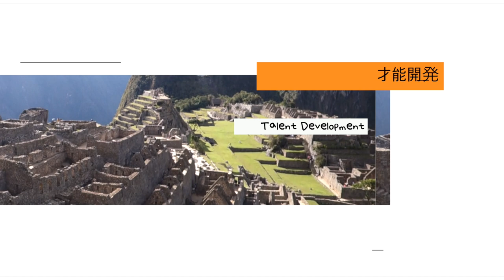「教室の中での創造性育成 ロナルド・ベゲット博士」 K-PoPsychology Show - ＃１(J-PoP Edition) - チェ ドウォン (Dowon Choi)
トランスレーター  Utako Shimizu  清水 詩子
すべての質問はここにあります。 クリックしてください!

(2:22) 質問 1: 創造性とは？
(5:52) 質問 2: 内容への知識は創造性育成の探究と同じくらい重要ですか？
(6:56) 質問 3: 学校の先生は、全ての厳格なカリキュラムをこなしながらも創造性を養うには、どうしたらいいですか？
(9:51) 質問 4: ご自身のお子さんの創造性育成のために使っている秘密のテクニックは？
(17:18) 質問 5: 韓国の親達は、子供達に「小さな箱」を与えることが多いです。そして、子供たちはその範囲を超えない程度のクリエイティブな活動なら容認されます。そのような束縛の中、韓国の生徒達は、クリエイティブでいるためにどうしたらいいでしょうか。
(20:23) 質問 6: 西洋の教育システムの中での創造性と東洋の教育
システムの中での創造性との間に違いはありますか？
(24:02) 質問 7: 創造性は、潰されえると思いますか？
(26:19) 質問 8: もしも、ご自身のお子さんの創造性が抑圧されてしまった場合、それを回復させるために、どんなCPRメソッドを使いますか？
(28:17) 最後のメッセージ ... 日本のそして世界中の保護者、
先生のみなさんへ